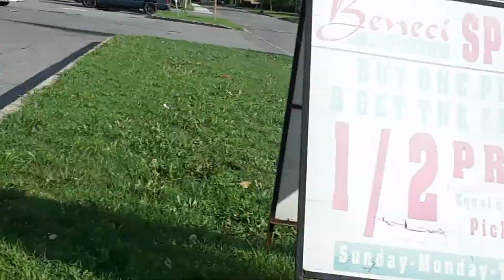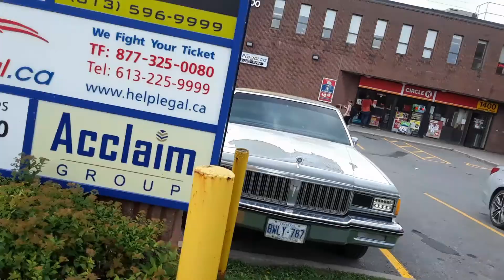car spotting august part 2 reupload 2020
cheap tt and mustang are gone and it;'s fixed even the coupe from hyundai and z3 are going but their are some cars like the viper srt10 rx8 mustang gt v8 and z4 modified alpina and sc430 amd v8 camaro ss and modified mustang porsche panamera gts ford mustang shelby gt350r and classic pontiac saloon songs kevin macleod investigations and ever love ever love onision update the song called ever love has been replace by beat your compilation   vibe tracks and audio library tune in